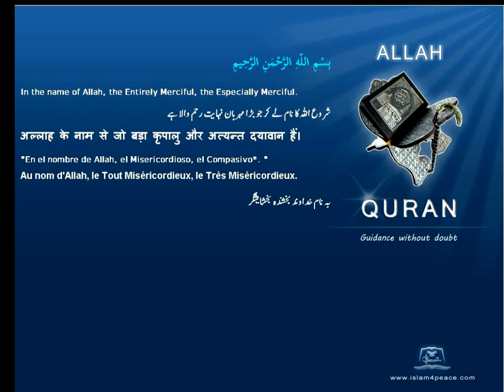Quran Indonesian Only 001 الفاتحة Al Faatiha The OpeningMeccan Islam4Peace com